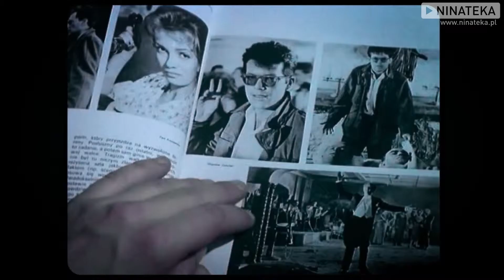Krzysztof Kieślowski - wywiad z bohaterem "Amatora" Franciszkiem Dzidą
Franciszek Dzida, pierwowzór głównego bohatera filmu "Amator" Krzysztofa Kieślowskiego opowiada o pasji tworzenia filmów.